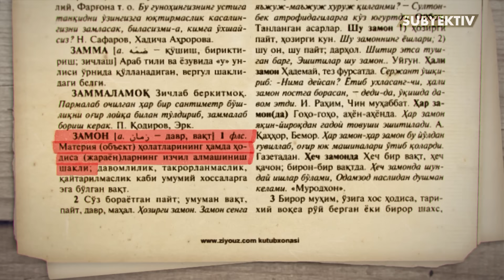O‘zbekistonda TikTok pandemiyasi | SUBYEKTIV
Sifatli kontent yaratishga hissa qo‘shing:
▪️ UZCARD: 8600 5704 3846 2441 (Ziyoxonov Jamshidxon)

Bosh homiy: Kun.uz internet nashri
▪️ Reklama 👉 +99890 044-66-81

0:00 - Tizer
0:47 - Mavzuga kirish
2:25 - Zamon bu nima?
3:06 - Nega katta va kichik avlod fikrlashi o‘rtasida tafovut paydo bo‘ldi?
3:31 - Avlodlar nazariyasi haqida
4:35 - TikTok mavzusini tanlashimizga nima sabab bo‘ldi?
6:03 - Xusniddin o‘zining qanday videolar olishi haqida
8:34 - TikTokchilarning yoshlarga ta'siri haqida
9:59 - Ma'naviyat qani? Marifat qani?
10:23 - TikTok olishning asosiy maqsadi nima?
10:56 - TikTok House bu nima?
16:26 - Nega Kamol Qahhorov Ice House'dan ketgan?
19:57 - Tiktok house ochish g‘oyasi qayerdan kelgan?
21:23 - Ota-onangizning munosabati qanaqa?
11:14 - O‘zbekistondagi eng mashhur tiktok houselardan biri IceHouse'ga tashrif
12:02 - Tiktok house'da yoshlar birga yashashadimi?
15:06 - Tiktok house'da o‘zbeklar bormi?
23:16 - Nega tiktokda be'mani kontent ko‘p?
29:49 - Pul va Mashhurlik 18 yoshda kelishi qanday sinov?
31:17 - "Odamlarga pont yoqadi"
32:37 - Tiktokchilarning asosiy tamoshabinlari necha yoshdagi insonlar?
32:47 - Crush bu nima?
38:22 - Daromad haqida
47:32 - O‘qishni davom ettirish haqida
51:22 - Nega ko‘pchilik tiktokka intilayotganining sababi
55:25 - "Yoshlikda keladigan mashhurlik ruhiyatni sindiradi"
56:35 - Agar ertaga O‘zbekistonda tiktok ishlamay qolsa tiktokchilar nima bilan shug‘ullanishadi?
57:24 - Tiktokchilar bir kunda telefondan necha soat foydalanadilar?
57:47 - Tiktok oladigan qizga uylangan bo‘larmidingiz?
58:50 - Xulosa